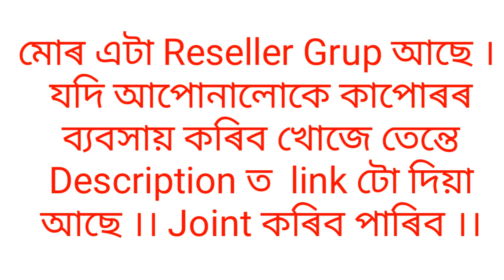Pure Assamese noni mekhela sadar // nuni cotton mekhela chador // summer spacial designer mekhela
Assamese noni cotton mekhela sadar, nuni cotton  mekhela chador, summer spacial designer mekhela sador, assamese chador mekhela

যদি আপোনালোকে কিনিব বিচাৰে তেন্তে 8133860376 এই নম্বৰটোত whatsapp কৰিব ।।

মোৰ এটা Reseller Grup আছে ।
 যদি আপোনালোকে কাপোৰৰ
 ব্যবসায় কৰিব খোজে তেন্তে
 Description ত  link টো দিয়া
 আছে ।। Joint ক‌ৰিব পাৰিব ।।